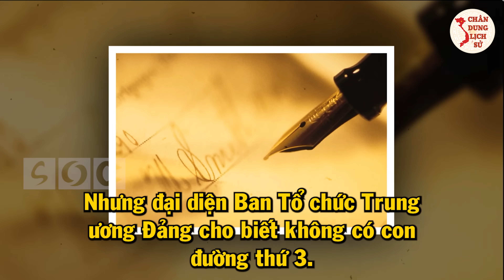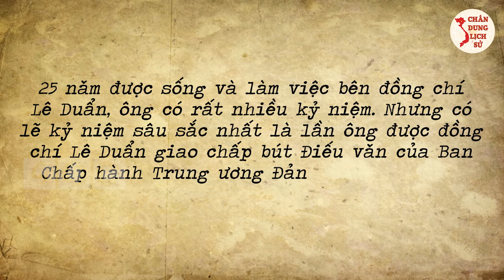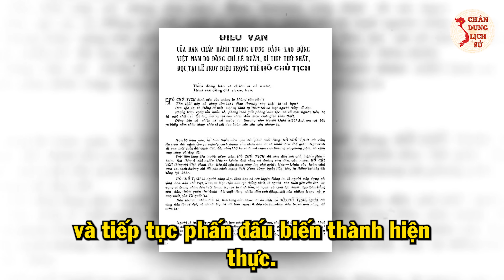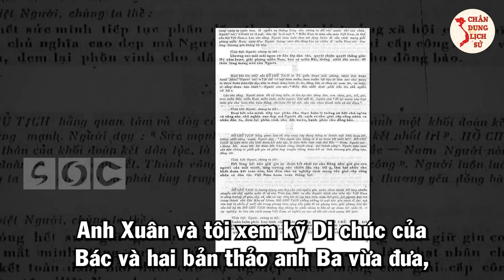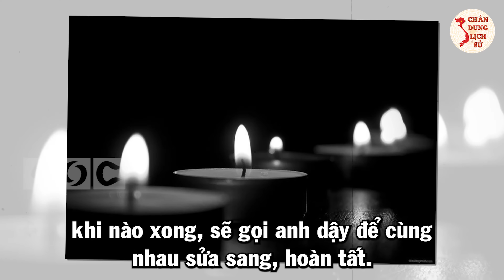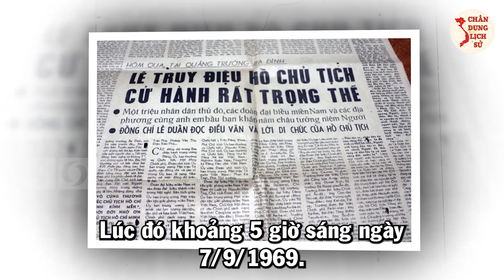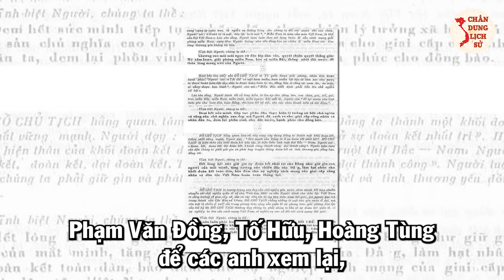Chân Dung Người Từng Làm Tan Chảy Hàng Triệu Con Tim Người Việt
Chân Dung Người Dự Thảo Điếu Văn Truy Điệu Bác Hồ Từng Làm Tan Chảy Hàng Triệu Con Tim Người Việt

Quý vị và các bạn thân mến, các bạn vừa lắng nghe 1 trích đoạn trong phần điếu văn truy điệu Bác được Tổng bí thư Lê Duẩn đọc ngày 9/9/1969. Người viết dự thảo ấy không ai khác, chính là ông Đống Ngạc, nguyên Thư ký giúp việc đồng chí Lê Duẩn. Để hiểu hơn về ông cũng như “nhiệm vụ đặc biệt” này, mời quý vị và các bạn theo dõi video ngay sau đây của Chân Dung Lịch Sử.